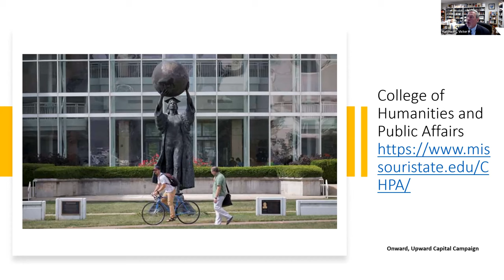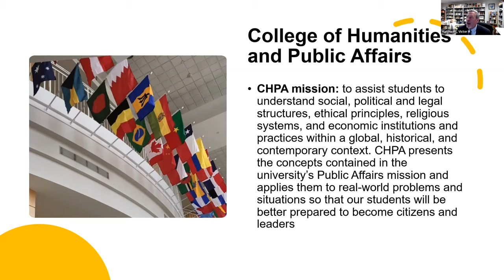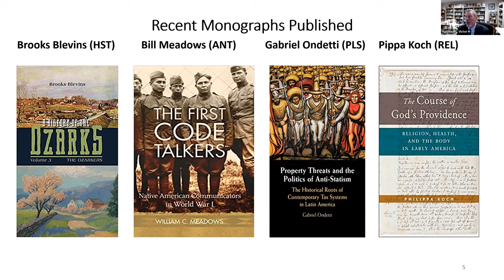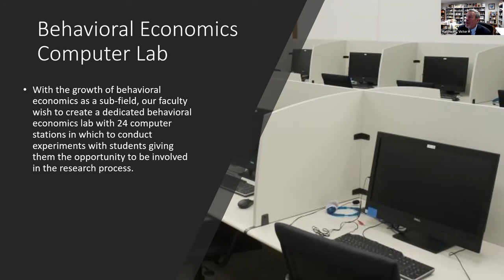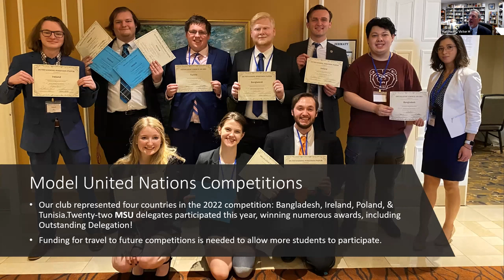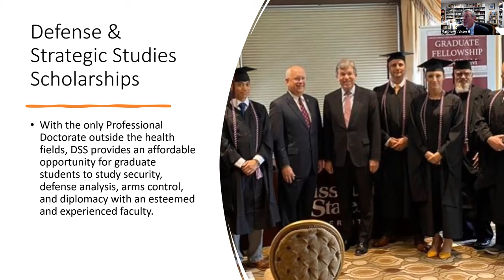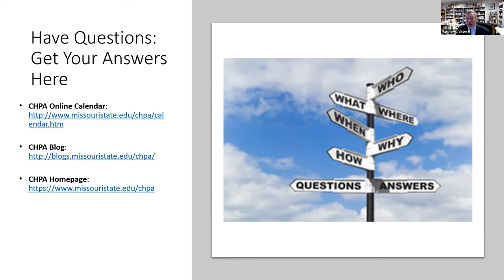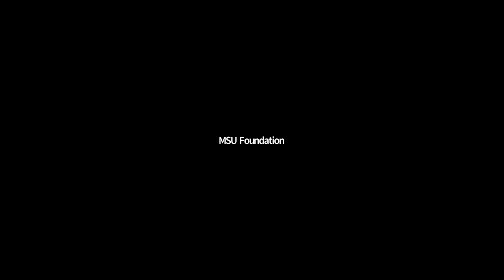Conversation with the College of Humanities and Public Affairs.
Join host, Greg Fansler as he speaks with Dr. Victor Matthews, Dean of the College of Humanities and Public Affairs.

"Conversations with the College," a webinar series where alumni and friends will hear from college deans and the vice president of student affairs about the recent successes and impact Onward, Upward: The Campaign for Missouri State has had on campus improvements and anticipated renovations.